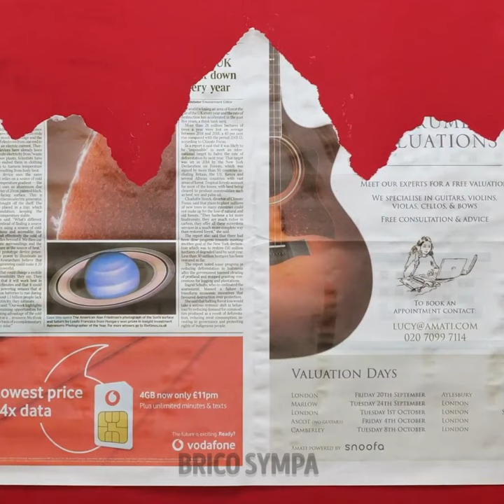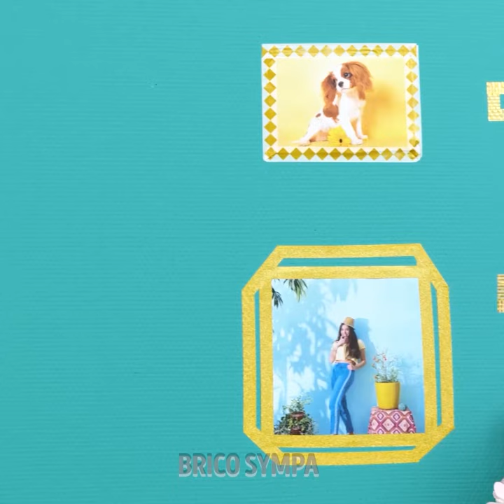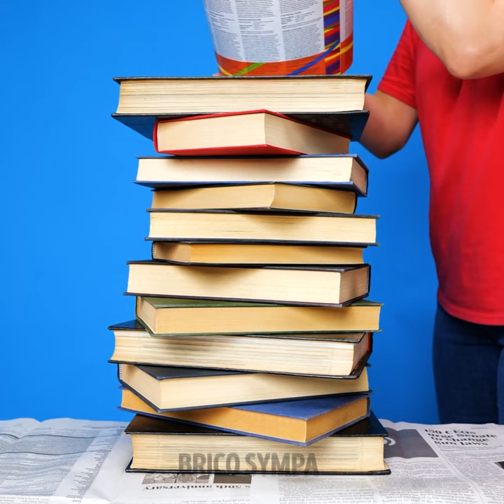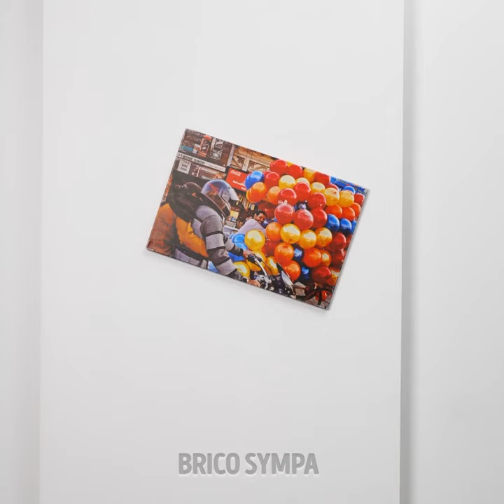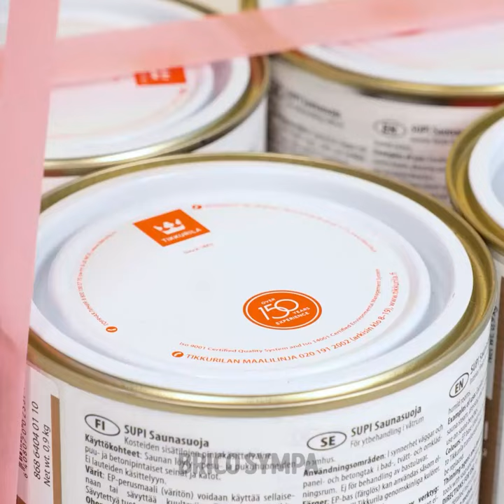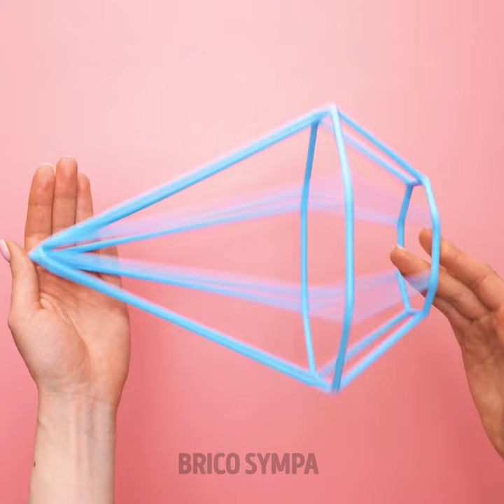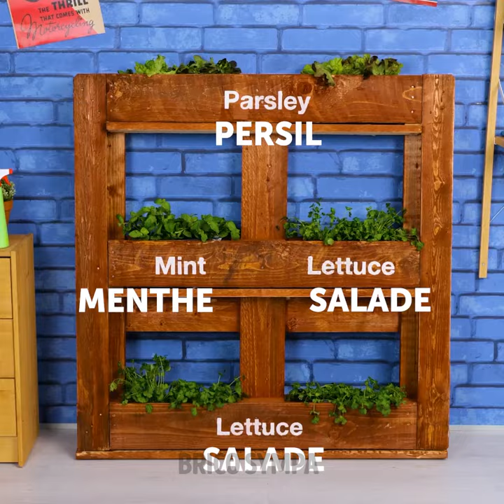Transformation extrême d'une pièce en FAIT MAISON et ASTUCES DE DÉCORATION DE LA MAISON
Embarquez pour un voyage créatif avec notre vidéo, "Extreme FAIT Room Makeover And Cool Home Decorating Hacks" ! 🛠️🏡 Transformez votre espace en un havre de style et d'innovation tandis que nous vous guidons à travers des ASTUCE et la magie du FAIT MAISON adaptés à votre budget. Des meubles recyclés aux astuces déco tendance, découvrez comment relooker votre pièce sans vous ruiner. Libérez le décorateur qui sommeille en vous et redéfinissez votre espace de vie grâce à ces idées faciles, amusantes et incroyablement cool. Regardez, apprenez et laissez la transformation de votre MAISON commencer ! ✨ FAIT MAISON HomeDecor RoomMakeover DecorHacks InteriorDesign TIMESTAMPS : 00:00 From old to posh 02:56 Easy ways to upgrade your home 06:31 Cool FAIT MAISON furniture and decor ideas 10:58 Extreme FAIT MAISON makeover of a small bathroom 22:32 Stunning ways to upgrade your walls